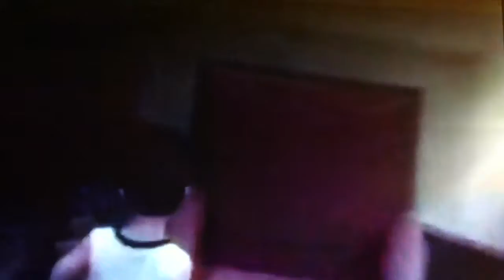Smallpools takes over the hotel piano at Americana at Brand in Glendale , CA.